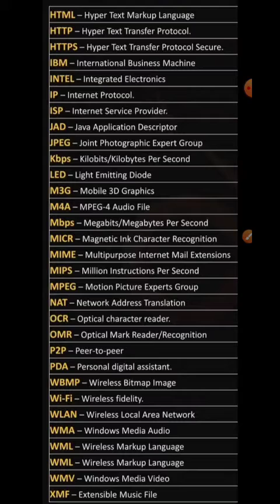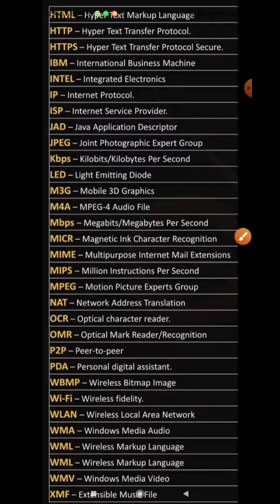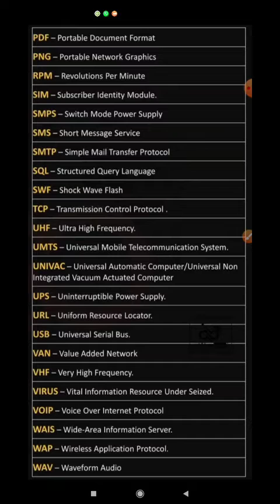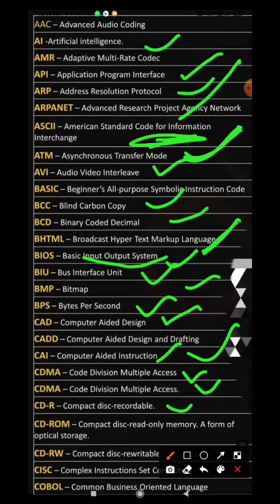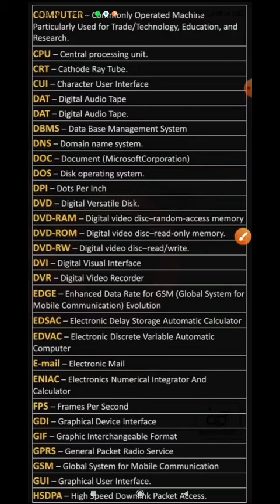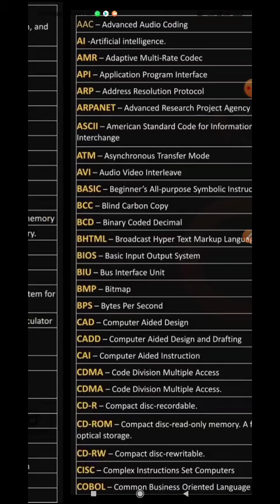computer full from | top 120 computer full from | computer ke sabhi mahatvpurn ful form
Full Form GK, Computer GK
 RRB NTPC
Railway ExamComputer full form
 Top 60 Full Form of Computer Terms
 कंप्यूटर के सभी महत्वपूर्ण फुल फॉर्म
computer awareness
computer shortcuts computer full form
full form in computer awareness
 computer gk
 computer gk question
 rrb ntpc
computer question for rrb ntpc